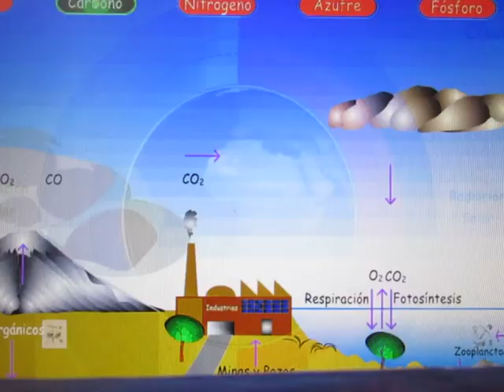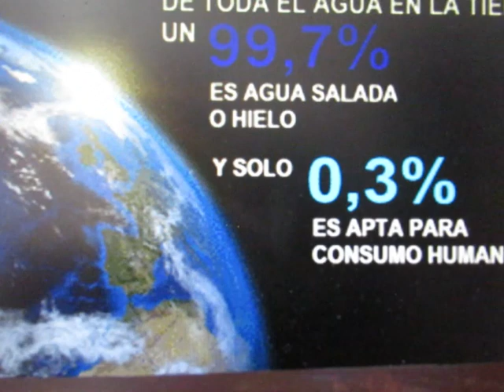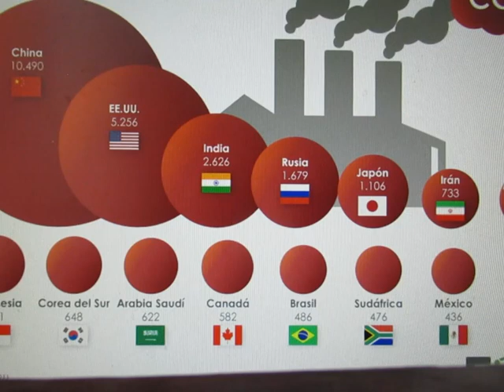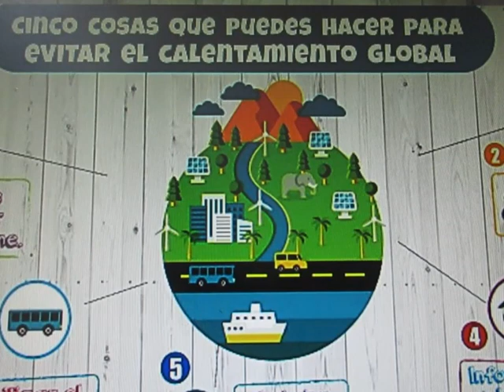CRISIS CLIMÁTICA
AUTORA
MARÍA ROSARIO CARRASCO PATZI
AÑO
2023